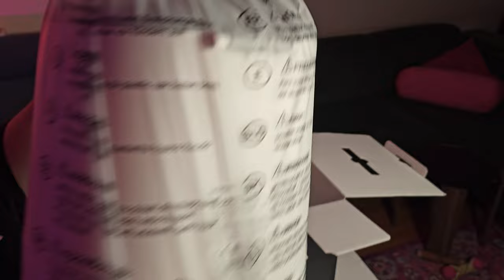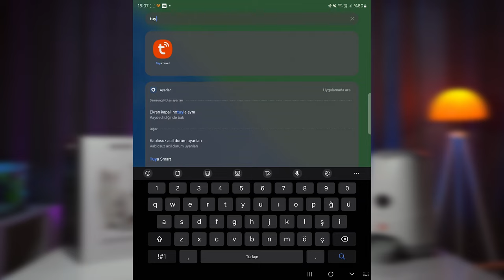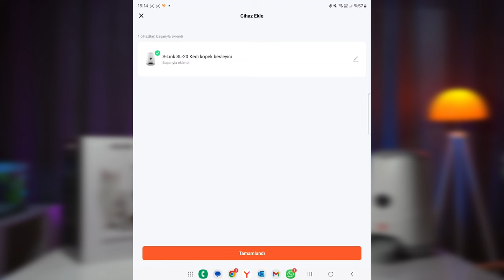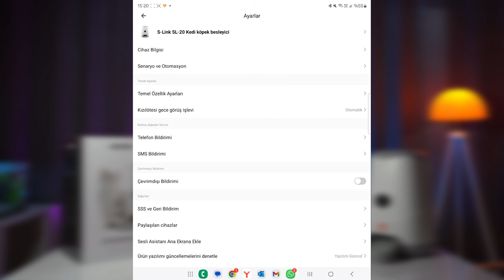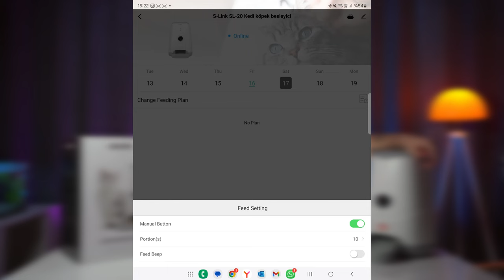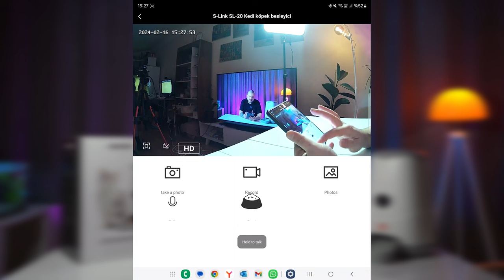S-link Sl20 ile Evcil Hayvanlarınızı Mutlu Edin: Kameralı Akıllı Mama Kabı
Merhaba arkadaşlar, bugün sizlere Slink sl20 adlı kameralı akıllı mama kabını tanıtacağım. Bu ürün, evcil hayvanlarınızı uzaktan izlemenize, sesli olarak konuşmanıza ve programlı olarak beslemenize olanak sağlıyor. Bu sayede, evcil hayvanlarınızı mutlu edebilir ve onlara daha iyi bir bakım sunabilirsiniz.

Videomda, Slink sl20’nin kutu içeriğini, kurulumunu, özelliklerini ve kullanımını anlatacağım. Ayrıca, ürünün artılarını ve eksilerini de paylaşacağım. Eğer siz de evcil hayvanlarınız için akıllı bir mama kabı arıyorsanız, bu videoyu kaçırmayın.

Slink sl20, 3.7 litre kapasiteli, kuru mama tipi, USB adaptörü veya taşınabilir batarya ile çalışan, wifi ve TUYA bulut sistemi ile uyumlu bir üründür12. Ürünün üzerinde, HD çözünürlüğe sahip, 120 derece görüş açılı bir kamera bulunmaktadır.

Slink sl20, aynı zamanda, evcil hayvanlarınızı programlı olarak beslemenize de imkan tanır. Uygulama üzerinden, günün herhangi bir saatinde, istediğiniz miktarda mama ayarlayabilirsiniz. Böylece, evcil hayvanlarınızın beslenme düzenini kontrol edebilir ve onları sağlıklı tutabilirsiniz. Ürün, ayrıca, mamaların tazeliğini korumak için çıkarılabilir bir hazneye ve düşük miktar uyarısına sahiptir.

 Eğer siz de bu ürünü satın almak isterseniz, aşağıdaki linke tıklayabilirsiniz;